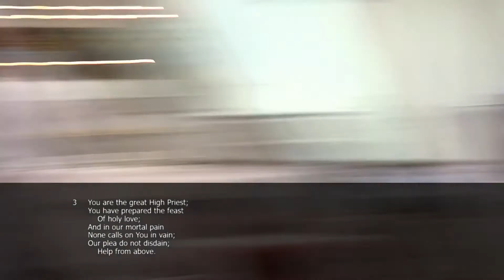Edited Full Service 4 24 2021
Follow along @stjlc.com/online-worship